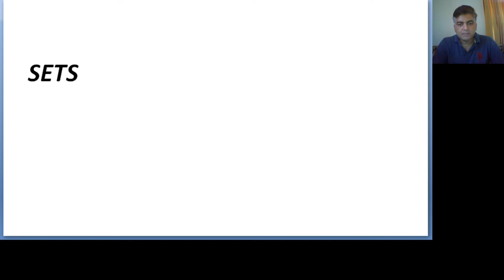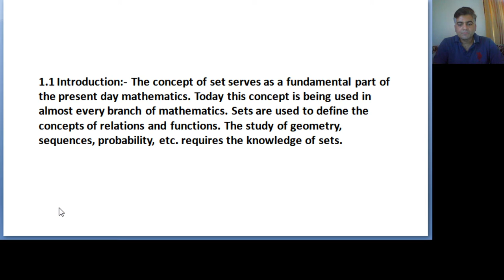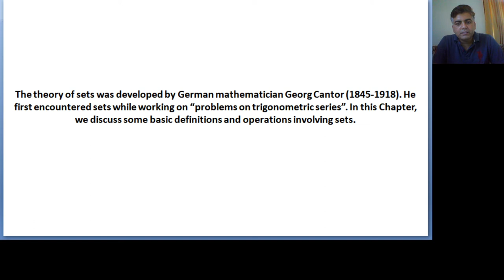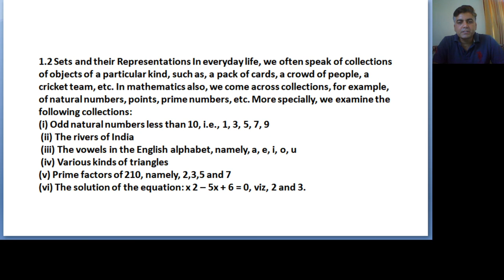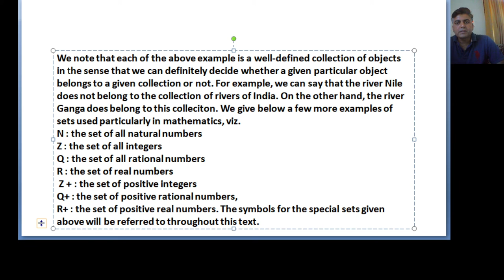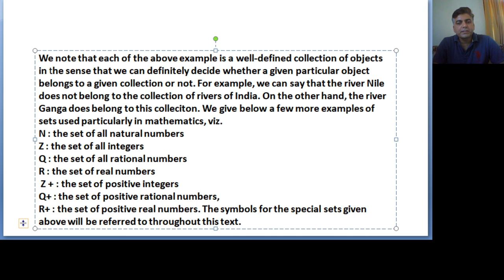Sets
Sarita Devi